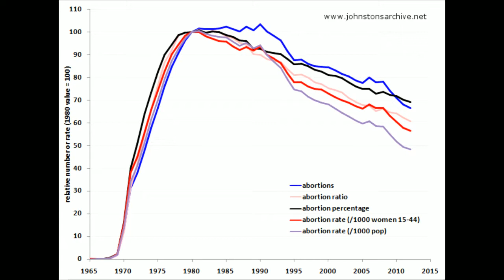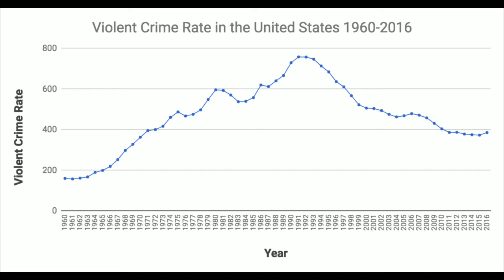Rep. John Rogers- Kill Babies Now or Kill Them in the Electric Chair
Congressman John Rogers of the Alabama House says we can either kill babies in the womb or kill them later in the electric chair.